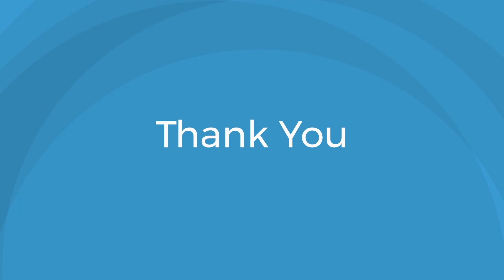Planet CIEL - Rise of CX Marketing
Not too long ago, we evaluated the success of sales and marketing processes in terms of the sale taking place. We said, the rubber hits the road when the cash registers keep ringing. In the last couple of years, as smartphones have become ubiquitous, marketers are discovering new dimensions in the buying behaviours of their customers.

A customer might respond to a marketing communication, visit a store – online or offline, talk to the sales representative, understand the benefits for him or her and finds the pricing acceptable; yet, there could be a score of other reasons due to which the sale might not happen. This new dimension is Customer Experience (CX) for us, marketers are trying to figure out how they can see this on a dashboard and influence that for their organizations.